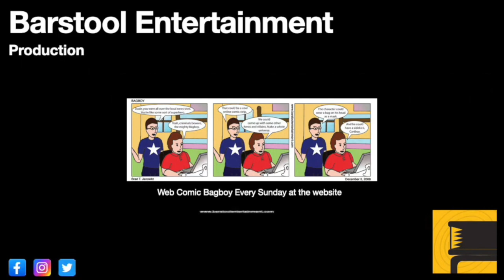Red Dead Redemption 2: Arthur Breaks A Blockade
The O'Driscolls sought to keep Arthur from getting to Valentine.